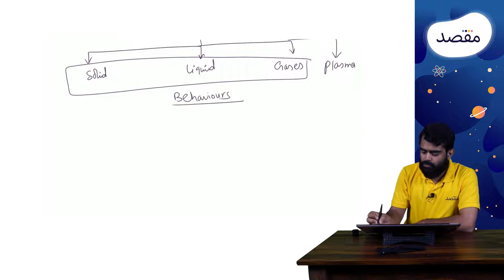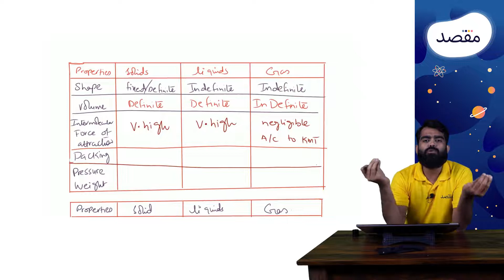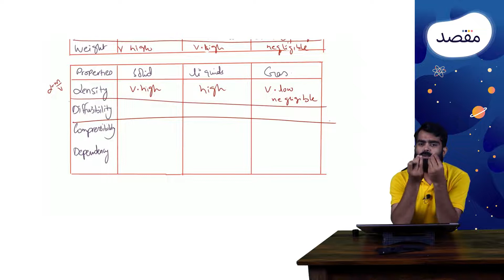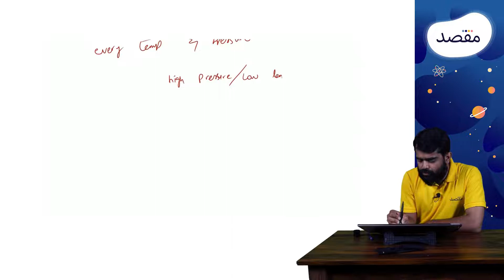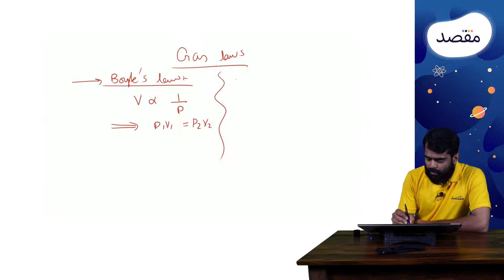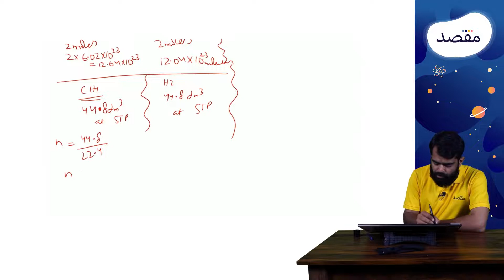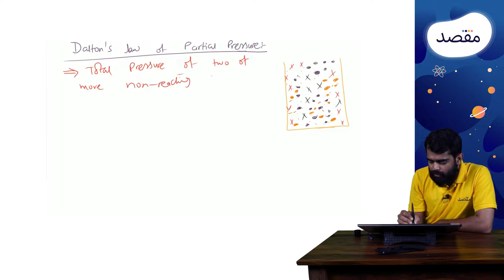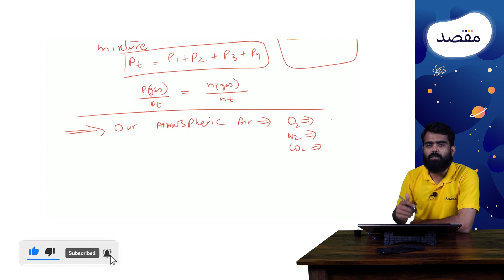Gases : ECAT MDCAT Crash Course Chemistry 2022 | Lecture # 4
MDCAT aur ECAT question banks (6000+ past paper questions and video solutions) k liye Maqsad app download karein